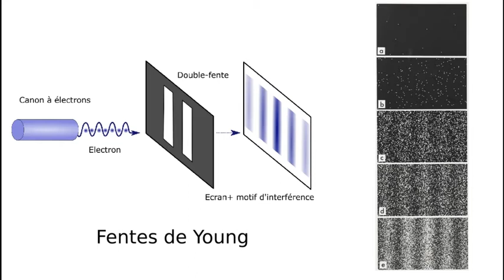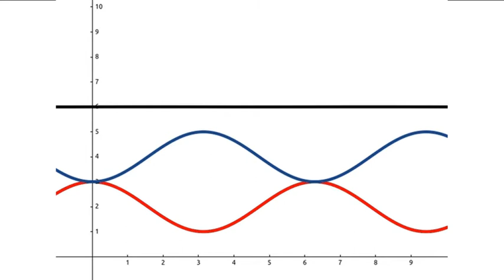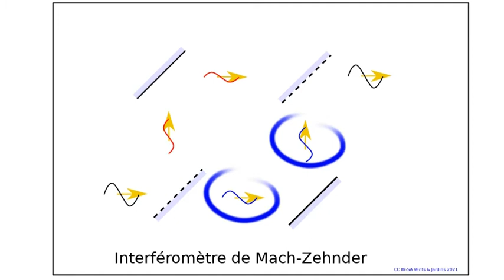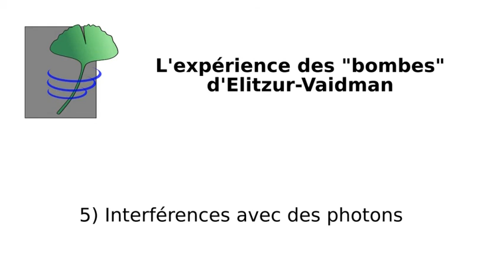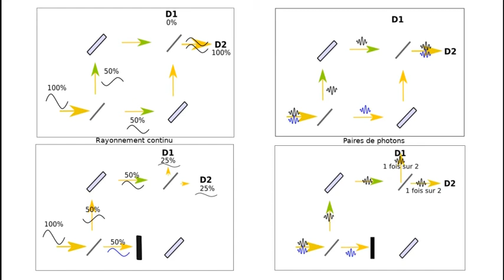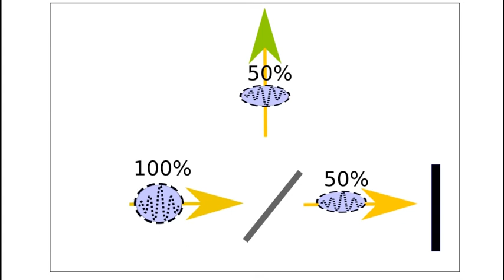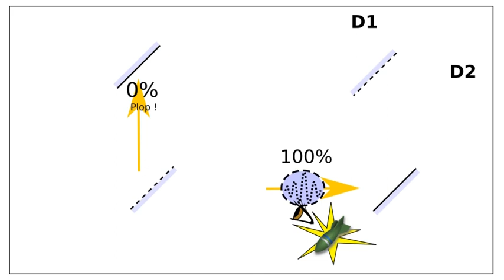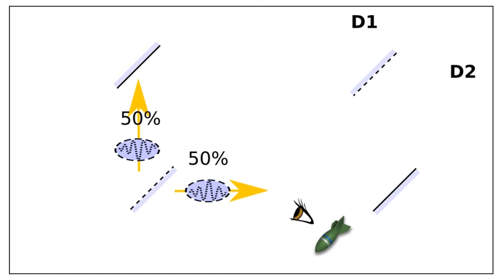S1E0 L'interféromètre de Mach-Zehnder et les "bombes" d'Elitzur-Vaidman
«Tout le mystère de la mécanique quantique» est résumé dans cette célèbre expérience de 1993. (ENGLISH SUBTITLES available)

Elle est similaire à l'expérience des fentes de Young mais d'une manière plus claire et saisissante encore. En effet, elle prouve que le résultat final de l'expérience dépend parfois d'une détection qui aurait pu se produire mais qui ne s'est PAS produite. À notre échelle aucun objet ni aucune onde ordinaire ne se comporte jamais de cette manière.

Cette expérience de pensée, imaginée par les chercheurs Elitzur et Vaidman en 1993 a été confirmée par de nombreuses expériences réelles depuis 1994.

Chapitres:
0:00 «Tout le mystère...»
0:51 Les "bombes" d'Elitzur-Vaidman
2:08 Ajouter des ondes
17:33 Interférences avec des photons
33:20 La solution d'Elitzur-Vaidman

Errata:
* Erreur relevée par Frédéric Leclerc, sur Quora: «À 24:10, tu dis que le débat philosophique date de plus d’un siècle. Il date de près d’un siècle (congrès Solvay 1927)».
* Une "lame semi-réfléchissante" n'est pas un objet très complexe dans son principe. C'est une lame de verre dont la réflexion, l'indice de réfraction et l'épaisseur sont soigneusement réglés afin de réfléchir 50% de la lumière et de transmettre le reste avec un décalage de phase de 180°.

Remerciements:
* A toute l'équipe des "pirates" du groupe "Là où je vais" sur Quora

Elitzur-Vaidman bombs (10:29) par Barton Zwiebach (cours de niveau L3 au MIT en anglais, c’est la vidéo n°L2.5)

Visualisation de la physique quantique (Mécanique quantique) (Udiprod) (Sous-titres français par Vents & Jardins)

Sabine Hossenfelder Why is quantum mechanics weird? The bomb experiment